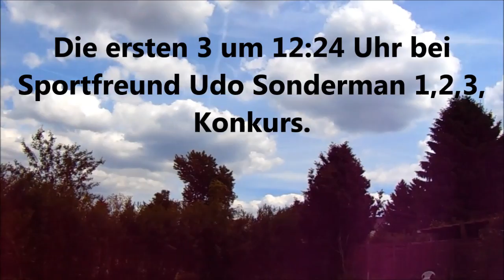4ter Preisflug Lauf a d Pegn am 21 05 17